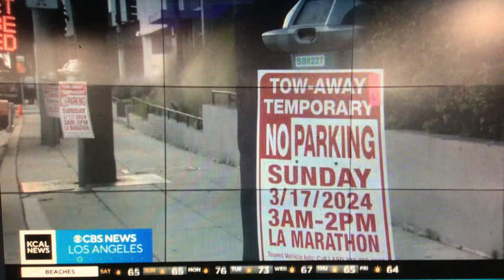KCAL News at 11pm Saturday on CBS Los Angeles breaking news cold open March 16, 2024